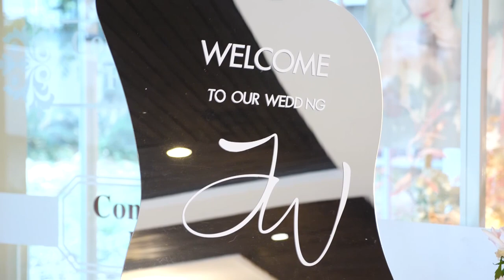งานแต่งลูกชาย ท่านนายก ไพรัตน์ ไตรศุภโชค นายกเทศมนตรีตำบลห้วยใหญ่ 27 มิถุนายน 2566 พิธีมงคลฉลอง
พิธีมงคลฉลอง ระหว่าง นางสาวพัชรนันท์ ภัทรไพศาลสิน (เจน) & นายชินวัฒณ์ ไตรศุภโชค (วัฒณ์) วันอังคารที่ 27 มิถุนายน 2566 ณ คอนเวนชั่นฮอล เอ/บี/ซี โรงแรมแอมบาสเดอร์ ซิตี้ จอมเทียน
Facebook : วันเพ็ญ ทองขาว (แมว เอนก สตูดิโอ)